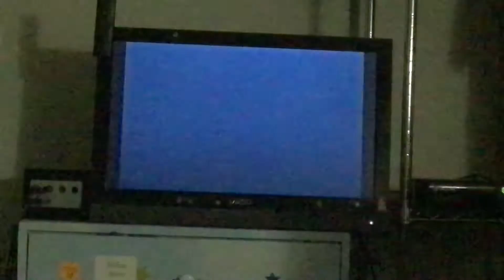Hickster (Entertainer Turbo)